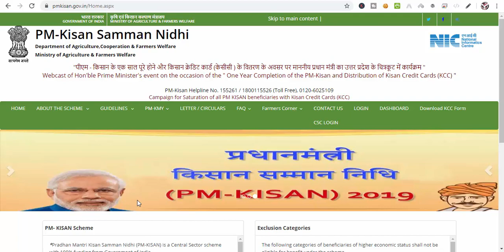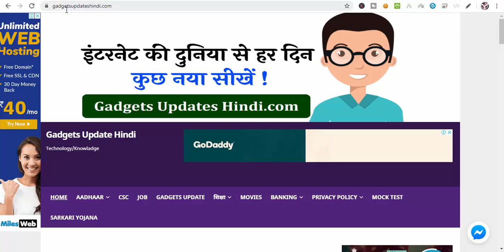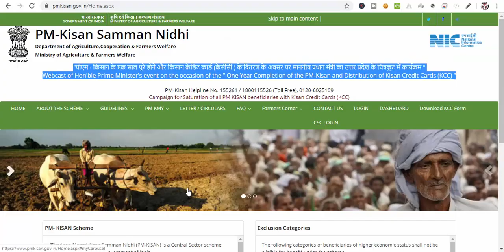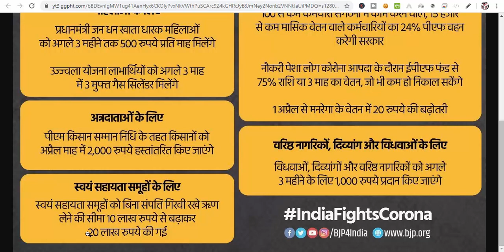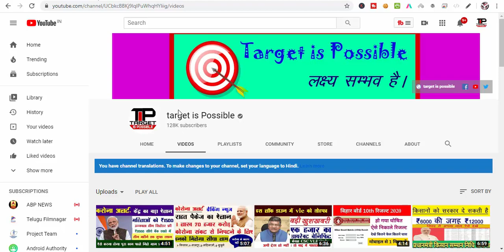दुगना पैसा मिलेगा प्रधानमंत्री किसान सम्मान निधि योजना मे भीड ना करें यहाँ मिलेगा सभी समस्या समाधान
हमारे टेलीग्राम ग्रुप से जुड़े प्रधानमंत्री किसान सम्मान निधि योजना ( PM Kisan Samman Nidhi Yojna) को एक साल पूरे हो गए थे. इस योजना के तहत देश के हर एक किसान को 6000 रुपये सालाना की आर्थिक मदद दी जाती है. यह मदद 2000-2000 रुपये की तीन किस्तों में किसानों के खाते में ट्रांसफर की जाती है. इस योजना का फायदा उठाने के लिए किसानों को अपना रजिस्ट्रेशन कराना होता है और इस रजिस्ट्रेशन में बैंक खाते को आधार संख्या से भी लिंक कराना होता है. इस योजना के तहत देशभर के 14 करोड़ से अधिक किसानों को आर्थिक मदद देने का टारगेट रखा गया है.
हालांकि, भारत के तमाम हिस्सों में आधार संख्या को लिंक कराने की तारीख खत्म हो चुकी है. 1 दिसंबर, 2019 तक सभी किसानों को अपना आधार रजिस्ट्रेशन करवाना था. लेकिन अभी भी जम्मू-कश्मीर, लद्दाख, असम और मेघायल के किसानों के लिए अपने खाते आधार संख्या से लिंक कराने का समय 31 मार्च तक है.

किसान सम्मान निधि योजना फॉर्म पीडीएफ डाउनलोड
प्रधानमंत्री किसान सम्मान निधि योजना की लिस्ट कैसे देखें
प्रधानमंत्री किसान सम्मान निधि योजना के बारे में
प्रधानमंत्री किसान सम्मान निधि योजना अप्प
किसान सम्मान निधि योजना एप्स
प्रधानमंत्री किसान सम्मान निधि योजना आवेदन फार्म
प्रधानमंत्री किसान सम्मान निधि (पीएम किसान योजना) के लिए ऑनलाइन आवेदन
प्रधानमंत्री किसान सम्मान निधि योजना उत्तर प्रदेश
प्रधानमंत्री किसान सम्मान निधि योजना उत्तर प्रदेश लिस्ट
प्रधानमंत्री किसान सम्मान निधि योजना एप
प्रधानमंत्री किसान निधि योजना एप
प्रधानमंत्री सम्मान निधि योजना एप
प्रधानमंत्री किसान सम्मान निधि योजना ऐप्स
प्रधानमंत्री किसान निधि योजना ऐप्स
प्रधानमंत्री सम्मान निधि योजना ऐप्स
किसान सम्मान निधि योजना ऐप्स
pradhanmantri kisan samman nidhi yojana kya hai